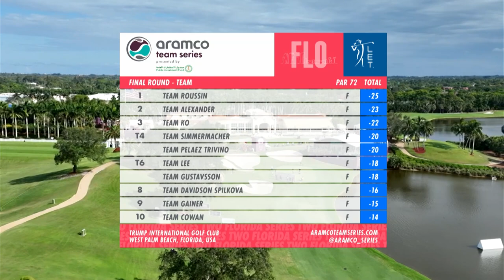FINAL DAY HIGHLIGHTS | ARAMCO TEAM SERIES - FLORIDA